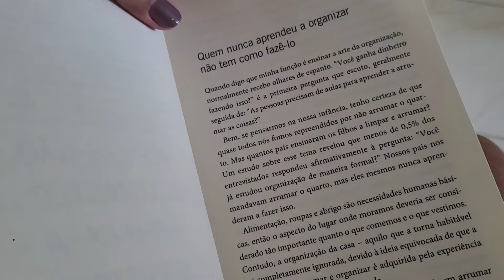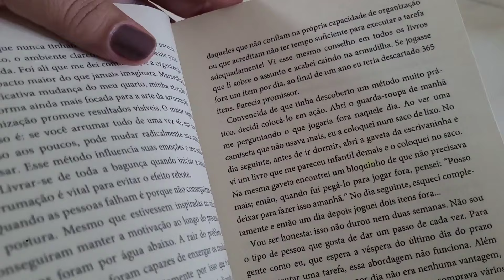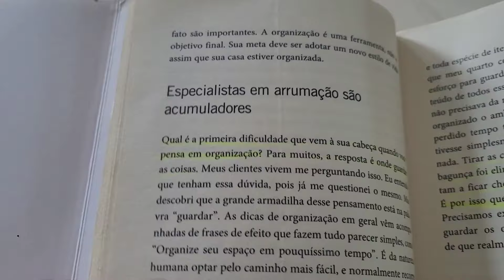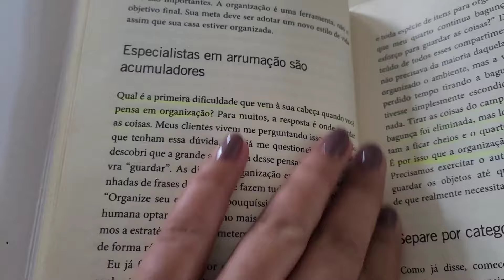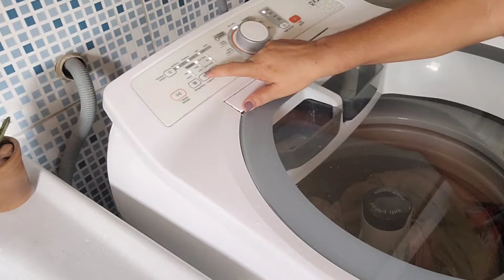A MÁGICA DA ARRUMAÇÃO NA PRÁTICA | limpei lavei e organizei por CASA LIMPA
a mágica da arrumação na prática
passos simples pra você dá conta da casa com sucesso

meu Instagram:

veja também:
A sala ficou linda:👇